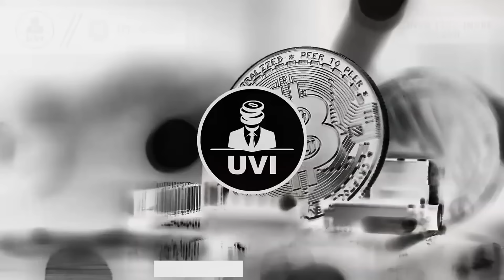DIAGNOS ($ADK.V) Is A Trailblazer Looking To Transform Eye Care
DIAGNOS ($ADK.V) is focused on the early detection of serious eye-related health conditions. Through advanced Artificial Intelligence solutions, DIAGNOS equips healthcare providers with enhanced diagnostic tools to improve accuracy, streamline clinical workflows, and ultimately deliver better patient outcomes globally.

This distribution was conducted on behalf of Diagnos Inc. (TSXV: ADK, OTC: DGNOF) and was funded by Outside The Box Capital Inc. after Undervalued Investor was engaged by Outside The Box Capital Inc. to advertise for Diagnos Inc. (TSXV: ADK, OTC: DGNOF).